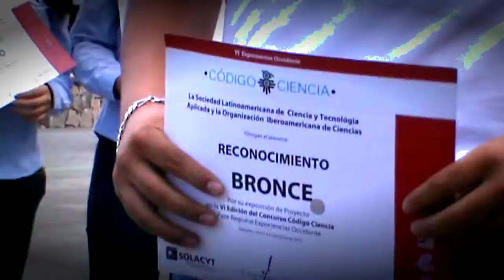ENTREVISTA A GANADORES DE LA BYCENJ POR TV AZTECA